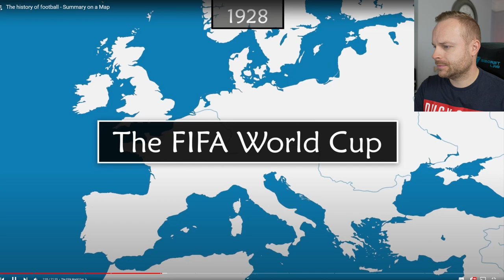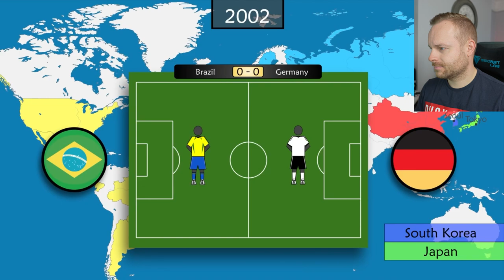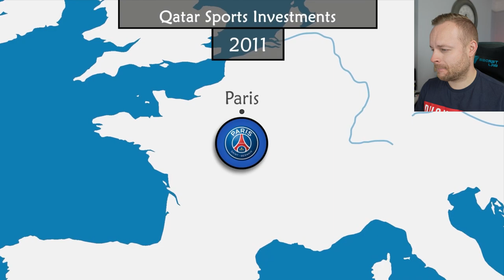Rob Reacts to... The history of football - Summary on a Map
The history of football shows some wonderful things, but also a lot of conflicts!